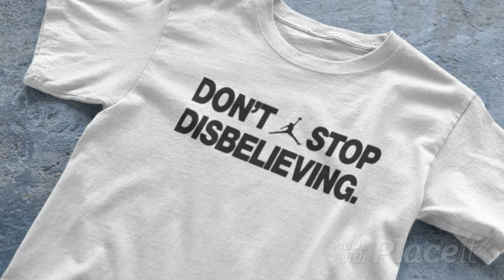Don’t Stop Disbelieving T Shirt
The Jayson Tatum Don’t Stop Disbelieving Nike Air Shirt is a testament to the indomitable spirit of one of the NBA’s rising stars. Jayson Tatum, the young Boston Celtics phenom, has faced adversity and skepticism throughout his life, but has never wavered in his belief in himself. The shirt serves as a powerful reminder that anything is possible if you refuse to give up on your dreams.

Jayson Tatum Don’t Stop Disbelieving Nike Air Shirt: best trending this year
The phrase “Don’t Stop Disbelieving” is emblazoned across the front of the shirt, a nod to Tatum’s unwavering determination. It’s a message that resonates with anyone who has ever been told they couldn’t achieve their goals. Tatum’s journey from high school basketball prodigy to NBA All-Star is a testament to the power of perseverance. The Nike Air shirt itself is a symbol of athleticism and style. The lightweight, breathable material keeps you comfortable all day long, while the iconic Nike Air logo adds a touch of flair to any outfit. The shirt is perfect for wearing to a game, working out, or just hanging out.

CLICK TO BUY Official Jayson Tatum Don’t Stop Disbelieving shirt
Step by step to buy Official Jayson Tatum Don’t Stop Disbelieving shirt
Whether you’re a die-hard Celtics fan or simply someone who admires Tatum’s inspiring story, the Official Jayson Tatum Don’t Stop Disbelieving shirt is a powerful symbol of the power of belief. It’s a reminder that even in the face of setbacks and obstacles, we must never stop believing in ourselves and our ability to achieve our goals. By wearing this shirt, you not only support your favorite player but also embrace a spirit of optimism and resilience that will inspire you to overcome challenges and achieve your full potential. Let the Official Jayson Tatum Don’t Stop Disbelieving shirt serve as a constant reminder that with hard work, perseverance, and unwavering belief, anything is possible.